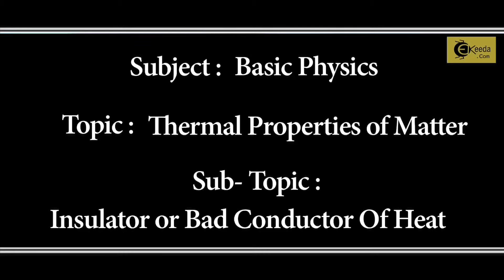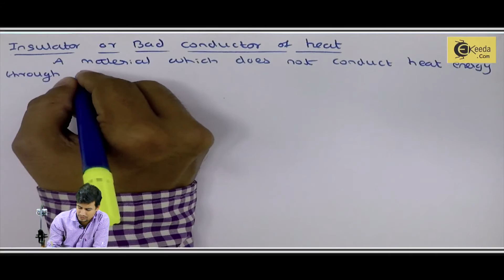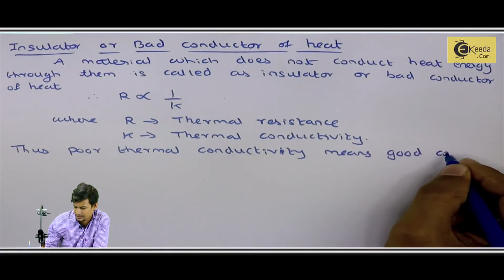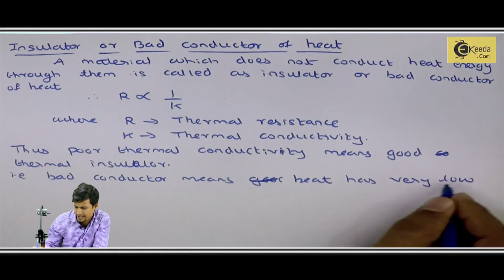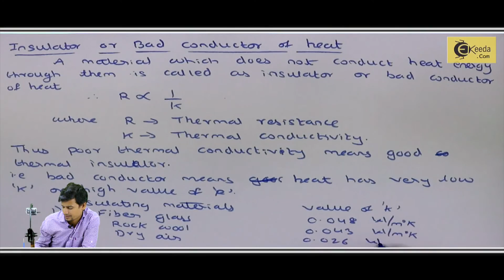What is Insulator or bad conductor of heat - Thermal Properties of Matter - Basic Physics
Video Name - What is Insulator or bad conductor of heat

Happy Learning!